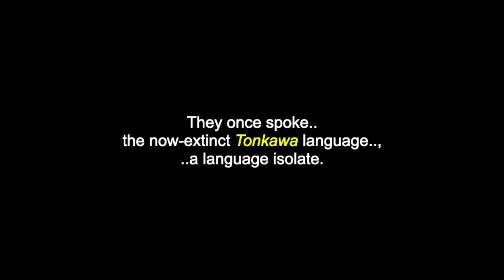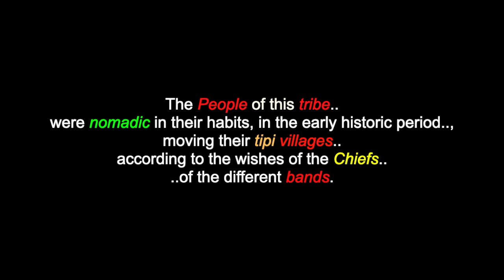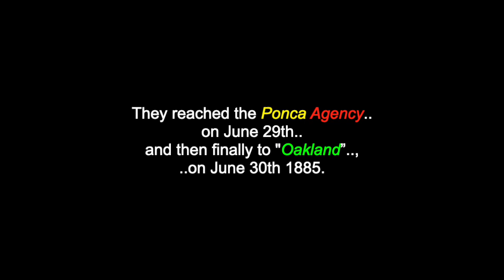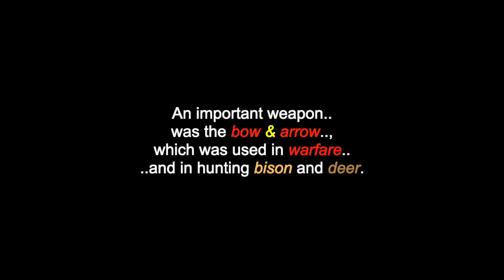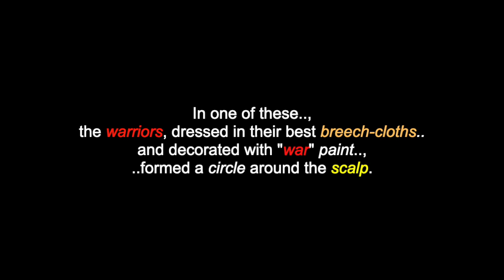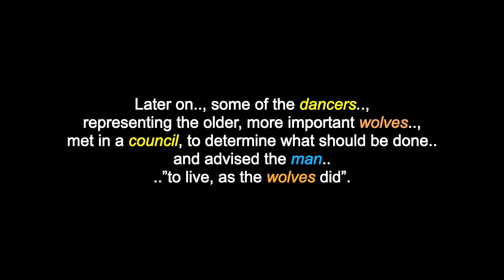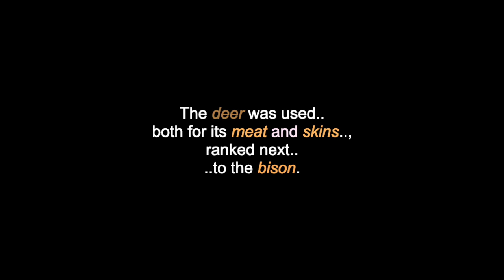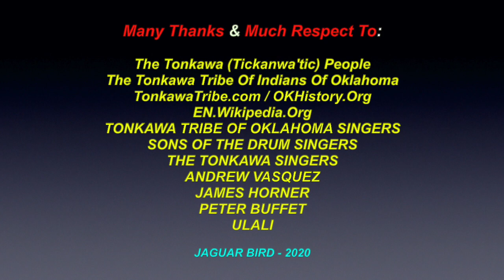Tickanwa’tic: The Tonkawa People - Southern Plains - History, Culture & Affiliations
This is a video for "The Tonkawa (Tickanwa’tic) People".  There are also videos in this channel for: "The Apache People(s)", more Plains Peoples.. and for over 270 other North & South-American Tribes & First Nations.

“The Tonkawa People” are a Indigenous American tribe, who were traditionally located in present-day, Texas. They once spoke the now-extinct Tonkawa language, a language isolate. Today, many descendants are enrolled in the federally recognized: Tonkawa Tribe of Indians of Oklahoma. The Tonkawa Peoples’  name for themselves (autonym) is: "Tickanwa-tic”, meaning: ‘”real people”. The Waco (Wichita) name for the Tonkawa People is: "Tonkaweya”, meaning: ‘they all stay together'. The Tonkawa People belong to the Tonkawan linguistic family, that was once composed of a number of small sub-tribes, who lived in a region, that extended west, from south central Texas and western Oklahoma, to eastern New Mexico.

Tonkawa Tribe of Oklahoma
1 Rush Buffalo Road,
Tonkawa,
Oklahoma,
USA
74653

Many Thanks & Much Respect To: The Tonkawa (Tickanwa'tic) People..; The Tonkawa Tribe Of Indians Of Oklahoma..; TonkawaTribe.com..; OKHistory.Org..; EN.Wikipedia.Org..; TONKAWA TRIBE OF OKLAHOMA SINGERS..; SONS OF THE DRUM SINGERS..;THE TONKAWA SINGERS..; ANDREW VASQUEZ..; JAMES HORNER..; PETER BUFFET..; ULALI.. and to all the other brothers and sisters who have contributed to this video with photos and/or, in any other way.